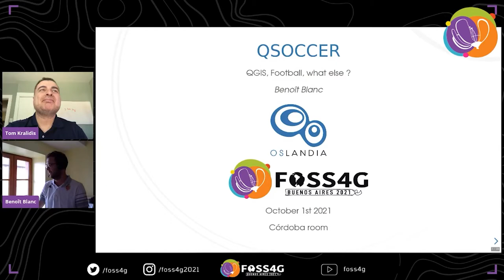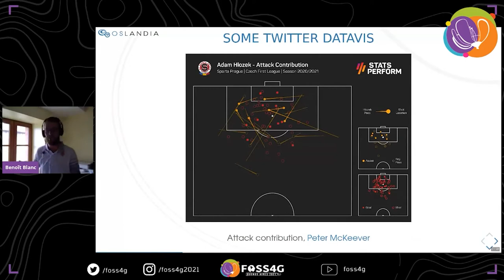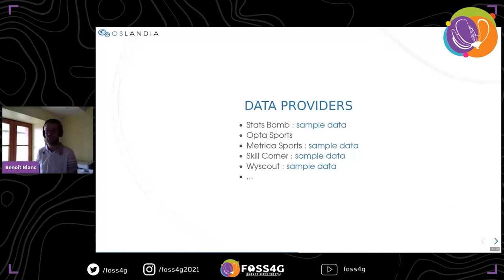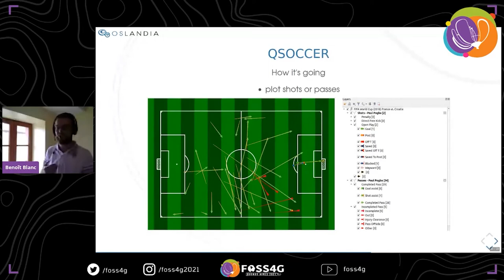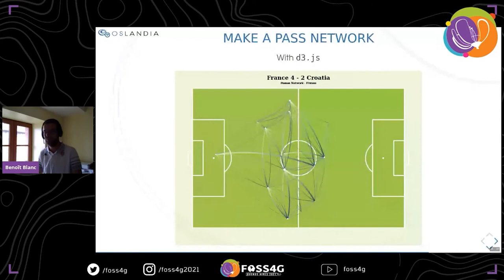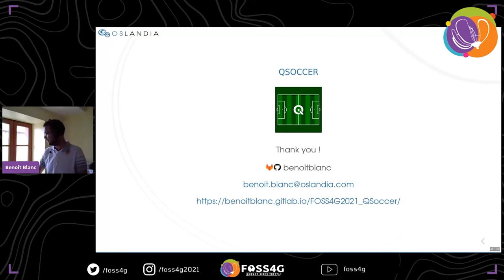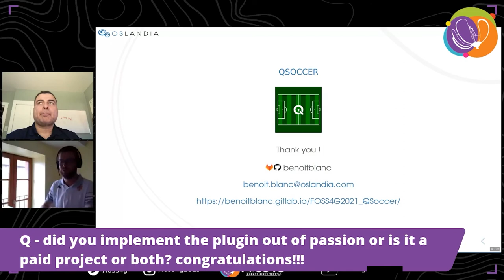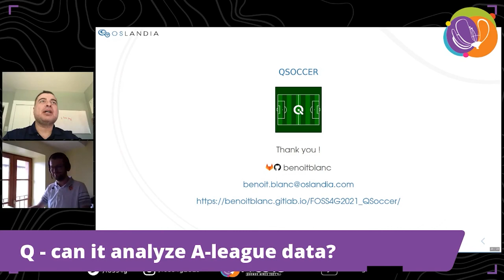FOSS4G 2021 QGIS, Football, what else ?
For more than 20 years, many professional football (soccer) clubs have been interested in data to analyse their team performances in order to be as competitive as possible. The amount of data being acquired has increased significantly in the last few years and new metrics are emerging regularly.

Some companies like Statsbomb or Opta are specialized in football data acquisition. They opened a part of their API, giving everyone the chance to create awesome visualisations or to prove that their favourite team is the best... This data is now used by analysts, technical staff of teams, medias and even fans.

As football is a game defined in a specific space (the pitch) and time (90 minutes), we can use GIS to analyse tracking and event data.

The purpose of this talk is to show that these spatio-temporal data can be imported into QGIS, thanks to the new QSoccer plugin. We could then exploit the different QGIS and PostGIS facilities so as to understand what is going on in a match.

Bibliography : * * Van Hoeve, L. T. (2017). “Geovisual football analytics: towards the development of an interactive visual interface for football coaches, analysts and players (master’s thesis).” University of Utrecht, The Netherlands. * Van Hoeve, L. T. (2017). “How Geoinformation Enhances Professional Football.” * Kotzbek, G., & Kainz, W. (2014). “Football Game Analysis: A New Application Area for Cartographers and GI-Scientists ?” Vol. 1 and Vol. 2 of the 5 th International Conference on Cartography and GIS. 15-21 June 2014, Riviera, Bulgaria, pp. 299-306. * Kotzbek, G., & Kainz, W. (2015). “GIS-Based Football Game Analysis – A Brief Introduction to the Applied Data Base and a Guideline on How to Utilise It” Proceedings of the 27th International Cartographic Conference, 2015, pp. 1-10.

Benoît Blanc (1)
Raphaël Delhome (1)

(1) Oslandia, France

Topic –
Software/Project development

Level –
2 - Basic. General basic knowledge is required.

English